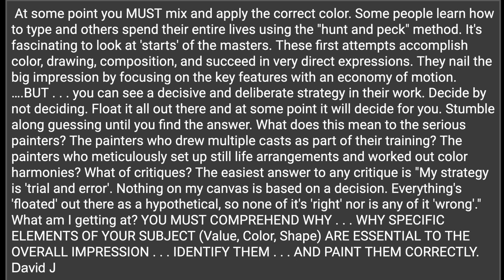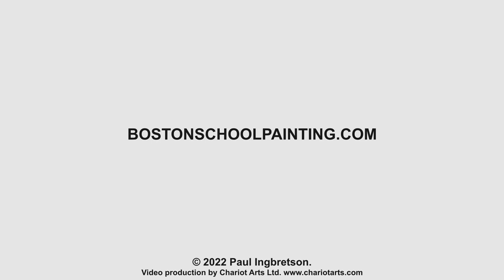Anchors and Trial-and-Error 305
A discussion of the compatibility of the two essentials in impressionist painting: fixing anchors, and using trial-and-error methods to allow your eyes to find those and the rest of the relationships in a painting.

In Response to David J